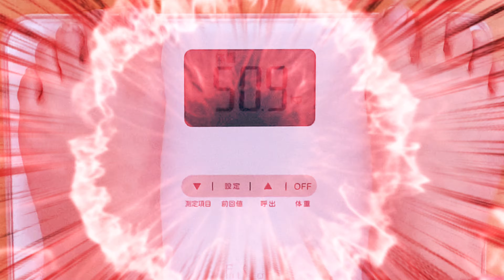【正月太り】元子役の体重が○○kg越えでマジでやばい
元子役とは思えない体型…
痩せます。

素敵なBGMは魔王魂様
素敵な効果音は効果音ラボ様にお借りしました。

松竹芸能の元子役芸人、じゅるりのるりこです。
動画に登場する天才子役ミミカちゃんは私の心に住み着いた元子役時代の怨念です。
可愛がってあげてください。

TikTokで子役あるあるとかやってますので良かったらそちらもご覧下さい。